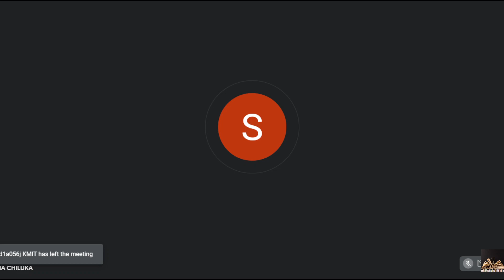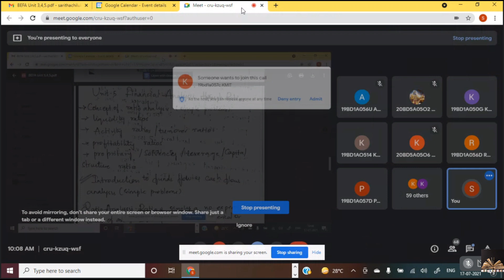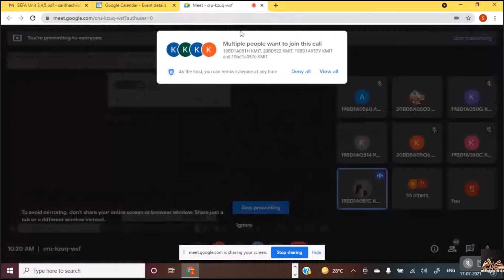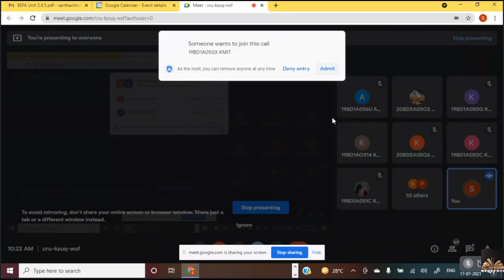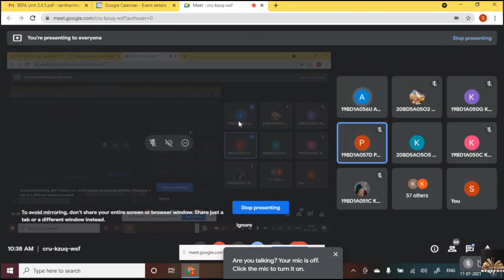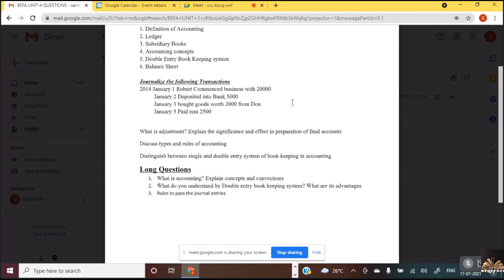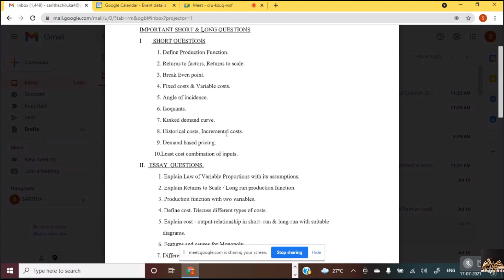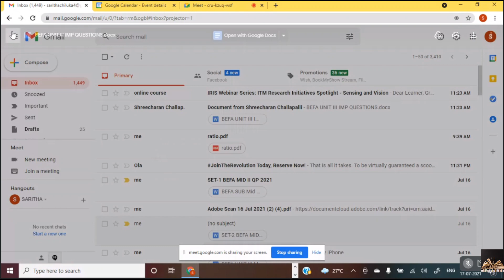30. BEFA unit 5 (JNTUH 2-2) 17-07-2021 | unit 3 and 4 important questions